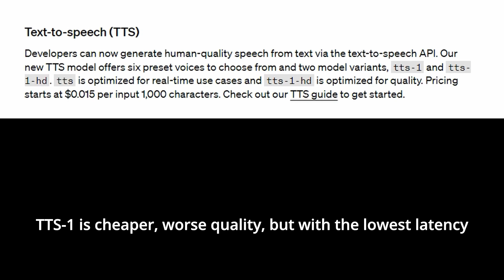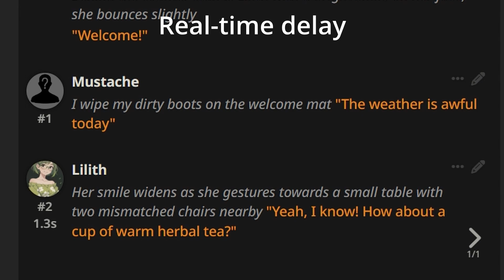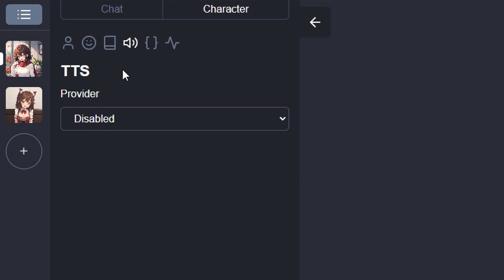How to use OpenAI TTS in SillyTavern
Voice for your character using the OpenAI API in SillyTavern.